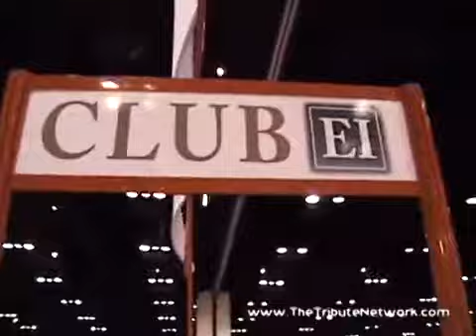Penny Stocks, penny stock information,Stock tips